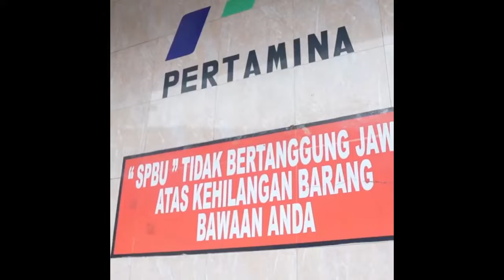Keren Pak Menteri BUMN, sidak Toilet SPBU